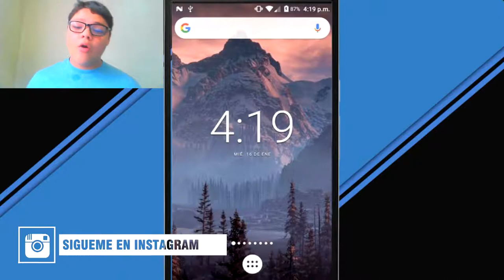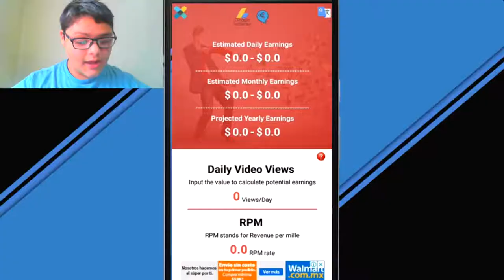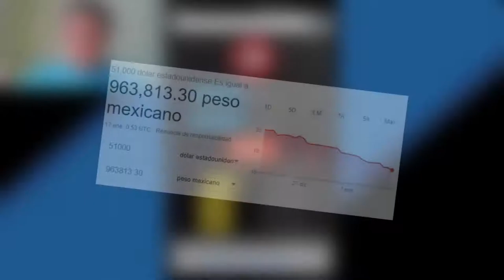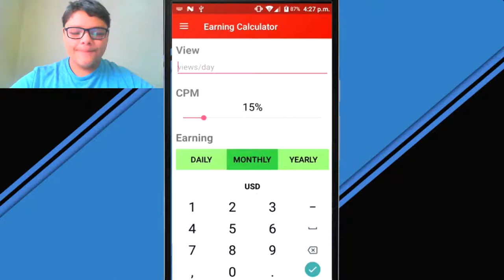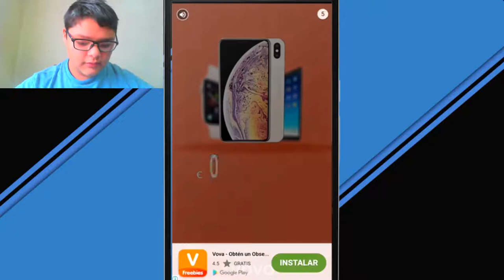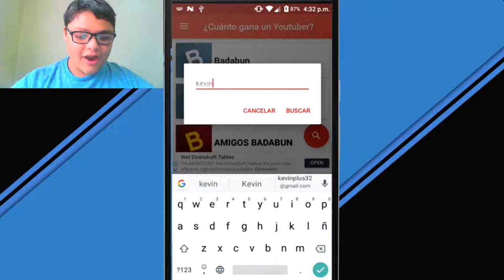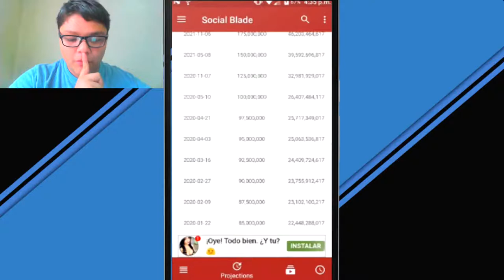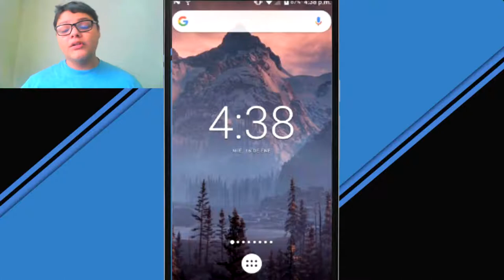ESTO GANA BADABUN, EL CANAL más VISTO de MÉXICO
En este video enseñaremos la ganancias que genera Badabun con sus videos de YouTube

APLICACIONES USADAS EN EL VIDEO :

1.- ¿Cuánto gana un Youtuber?
7.- Social Blade Statistics ¡Escucha mi podcast ahora!